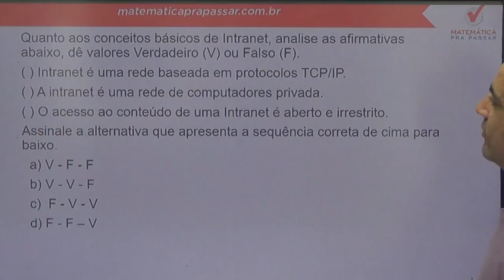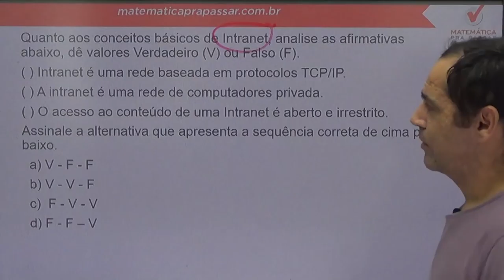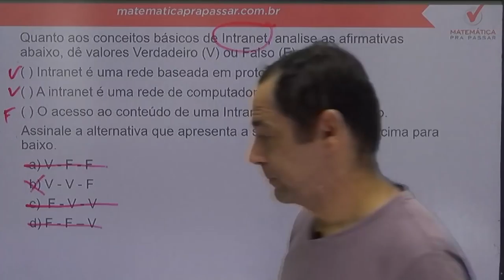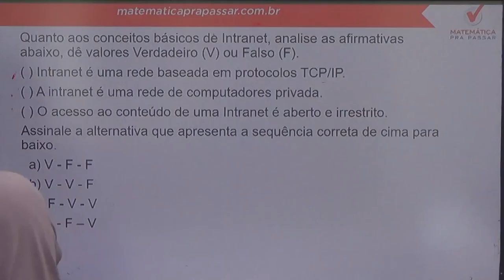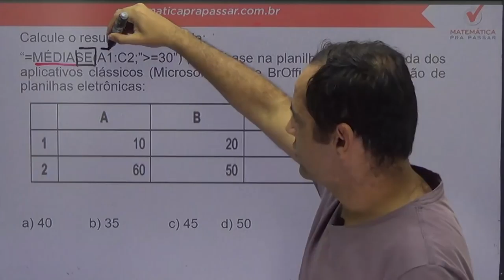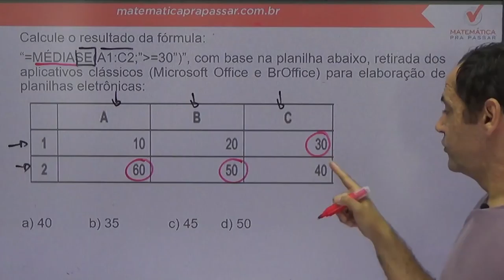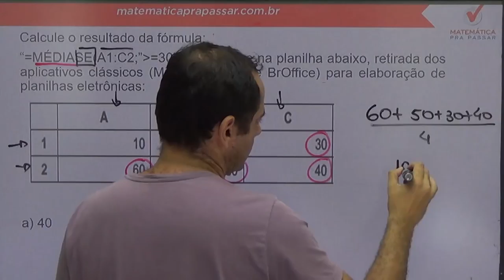Aulão da Premonição PM-PB - Revisão Final de Informática - Banca IBFC - Professor Paulo Daniel.